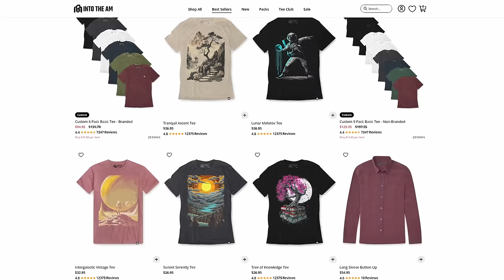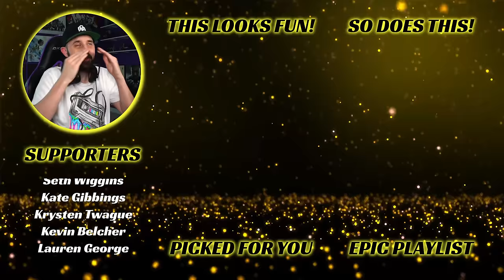THE HANGOVER is Wild and Hilarious! HANGOVER REACTION!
Thank you INTO THE AM for these Elevated Everyday Graphic Tees!

🕒Video Timestamps:🕒
0:00 - The Hangover Reaction
02:18 - Into The AM Anniversary
03:52 - Back To The Movie Reaction